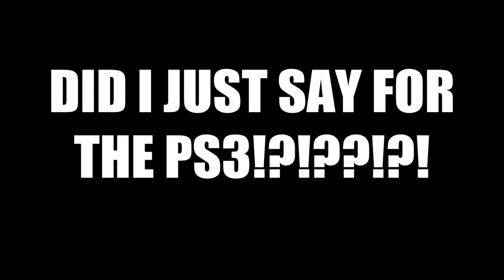Let's Play Destiny (PS4) Part 2 - SLENDER MAN?!?!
Welcome back to my Let's Play on Destiny for the PS4! In this episode, we ! If you enjoy this video, see... SLENDER MAN?!?!?!

~FRIEND ME!~
~Nintendo Network ID: SoraKingdomkey3
~PSN: SoraKingdomKey3
~Xbox Live Gamertag: SoraKingdomkey3